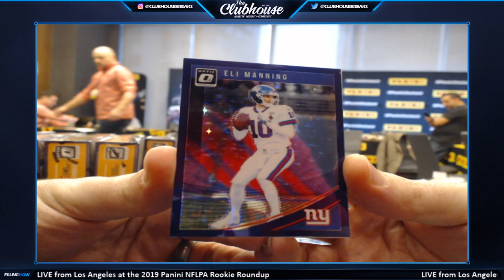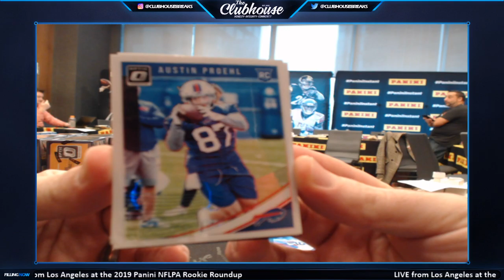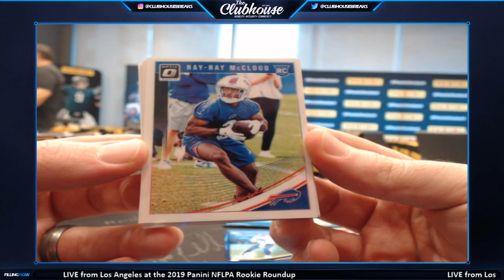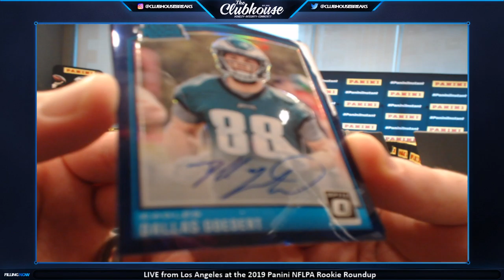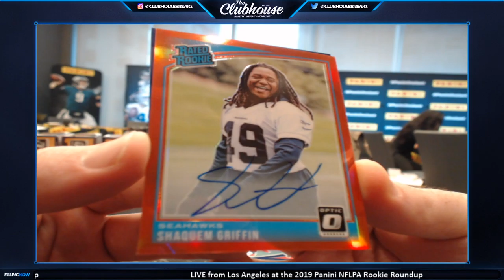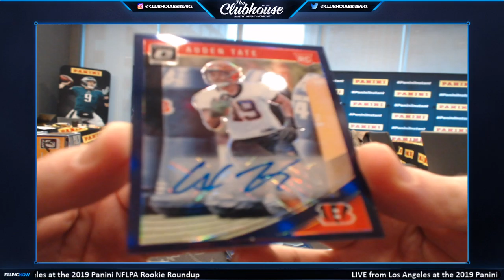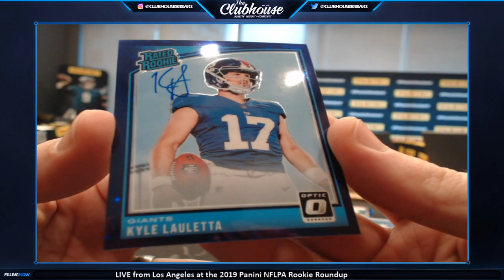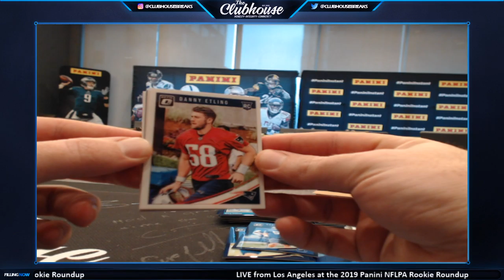2018 Panini Optic FOTL Premium Edition 14-Box Case Break